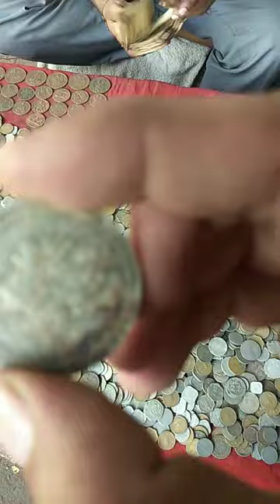Old Coin In New Delhi.